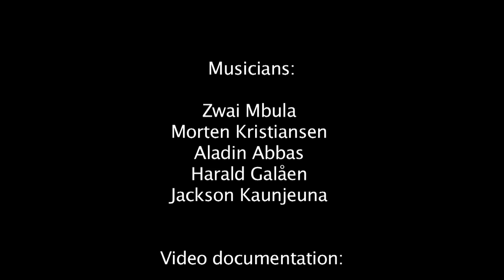Zwai Mbula - My Heritage concert March 2010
Innvik, Oslo, Norway

Video by:
André Austvoll